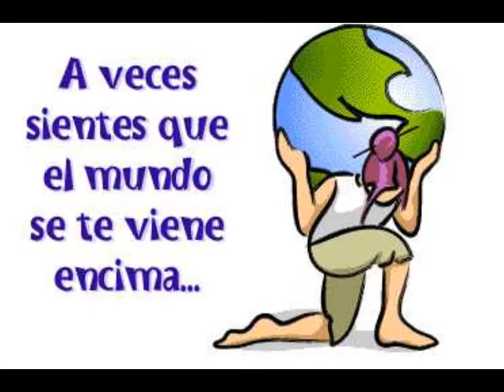RICARDO GONZALES LLEREN. (SDB) - CONSTRUYAMOS LA PAZ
LA PAZ DEBE EXISTIR EN TODO EL MUNDO